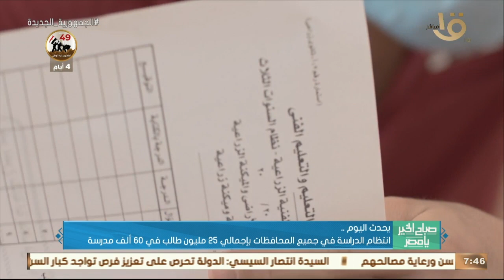انتظام الدراسة في جميع المحافظات بإجمالي 25 مليون طالب في 60 ألف مدرسة وأهم اخبار اليوم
صباح الخير يا مصر | انتظام الدراسة في جميع المحافظات بإجمالي 25 مليون طالب في 60 ألف مدرسة وأهم اخبار اليوم